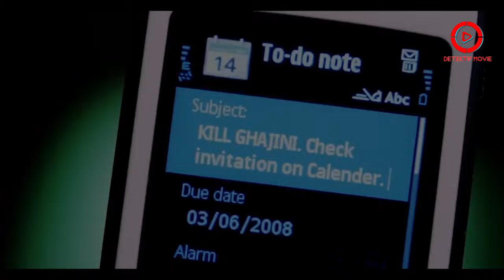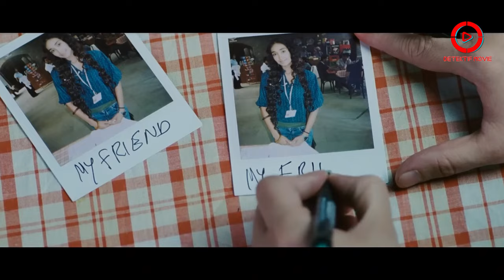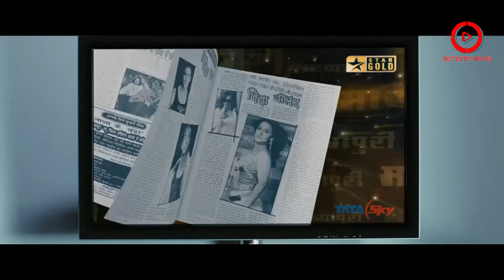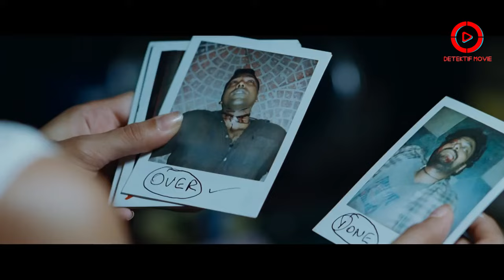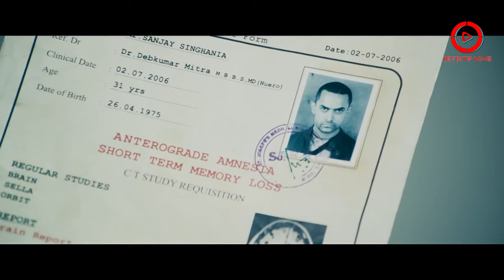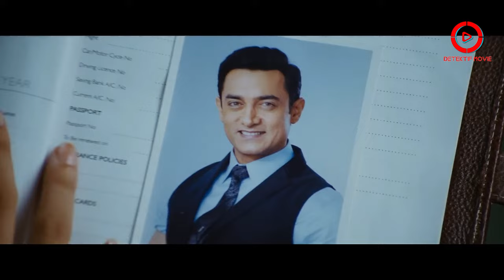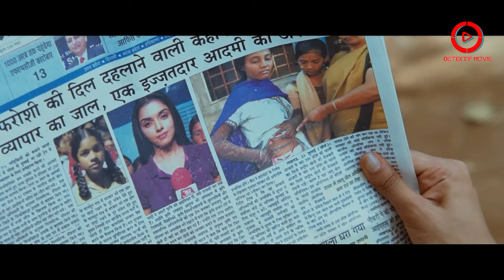Seorang Pengusaha Disangka Orang Miskin Oleh Pacarnya Sendiri | Alur Cerita Film Ghajini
Kali ini DETEKTIF MOVIE membawakan alur cerita film india yang berjudul Ghajini. kisah ketulusan hati yang sangat menyentuh. semoga anda suka.

alur cerita film indonesia,
alur cerita film agen rahasia,
alur cerita film avatar 2